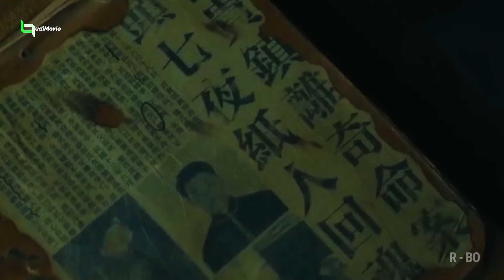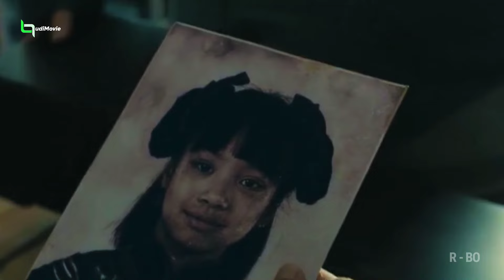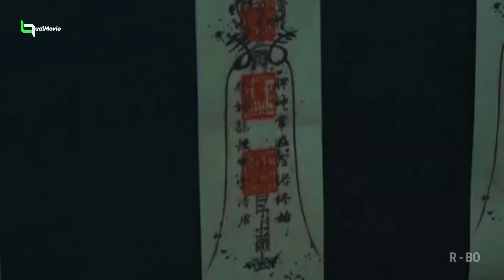FILM HOROR TERBARU SATU INI BENER2 DILUAR DUGAAN !! SERUNYA MENGUAK MISTERI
Apakah Anda pecinta film horor? Dalam channel ini, kami mengulas berbagai alur cerita film horor terbaru 2025 bahkan sebelumnya, yang penuh dengan ketegangan, adegan menyeramkan, dan kisah menegangkan.
Dari film horor terseram hingga film zombie, film horor psikologis, dan film horor aksi, semuanya ada di sini.

Kami juga memberikan rekomendasi film horor barat terbaru, film horor Indonesia, dan film horor Asia yang mengangkat kisah menarik seperti film horor kisah nyata, film horor boneka, film horor plot twist hingga film horor romantis yang tak kalah menegangkan.

Jika Anda mencari film terbaru 2025, silahkan request, kami membahas berbagai genre lain seperti film aksi, film petualangan, film drama, hingga film komedi. Tak ketinggalan, kami juga mengulas film animasi terbaru, film thriller, dan film fantasy yang layak ditonton.

Channel ini cocok untuk Anda yang ingin menemukan film terbaik 2025, baik itu dari genre film horor terseram, film zombie terbaru, atau bahkan film horor komedi yang menghibur. Jangan lewatkan informasi tentang alur cerita menegangkan dan rekomendasi film populer di tahun ini!

🟢 HARDWARE EQUIPMENT YANG DIGUNAKAN :
*Consider Mic Nyk Nemesis MCA-06
*Pop filter Taff Studio MPF-6
*Stand Microphone Appollo 201

🟢 SOFTWARE YANG DIGUNAKAN :
*Kinmaster Premium Pro
*Easy Voice Recorder Pro
*Picasart Gold
*Pixellab